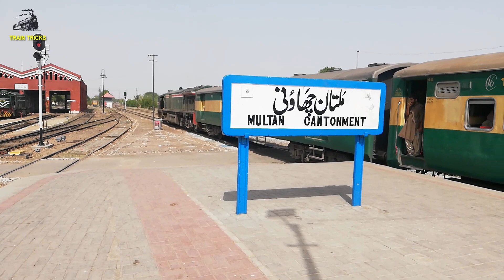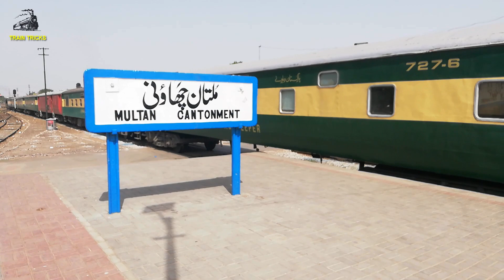A Boy Jumps out from running Train Khyber Mail 1up after its departure from Multan Cantt Pakistan